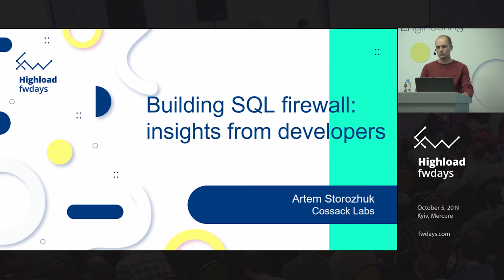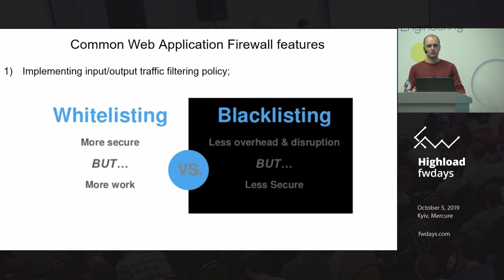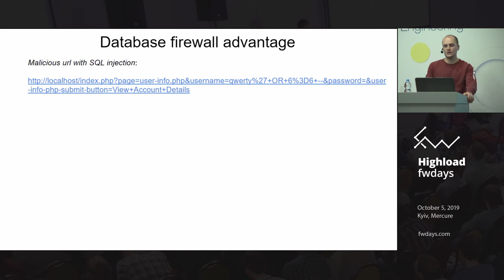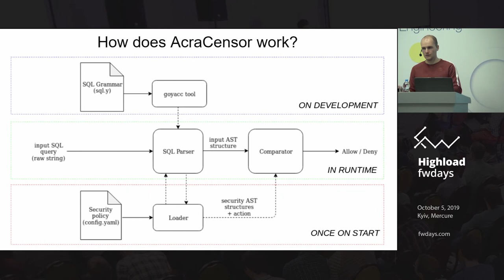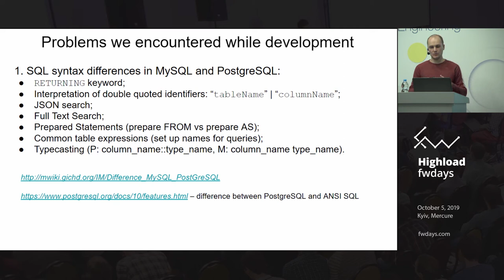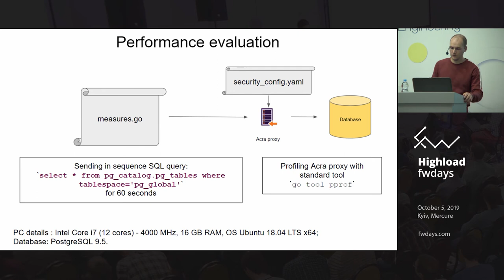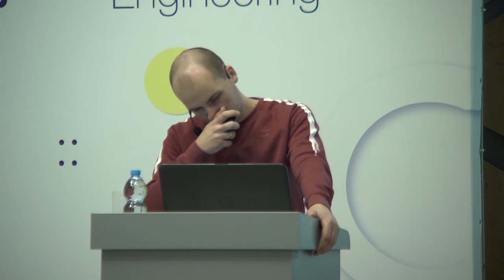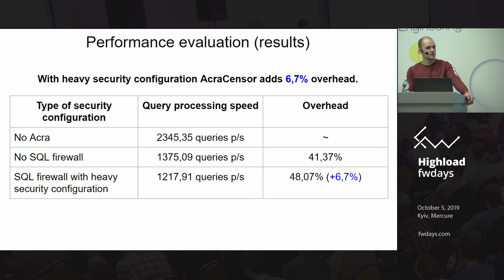Artem Storozhuk "Building SQL firewall: insights from developers"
Highload fwdays’20 conference will be held on October 03, 2020 in Kyiv, Ukraine 🇺🇦